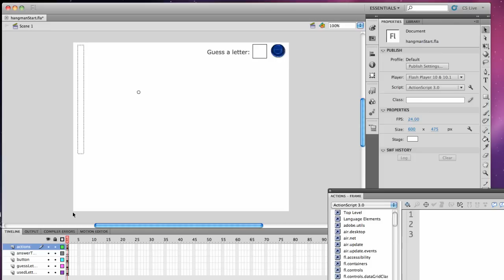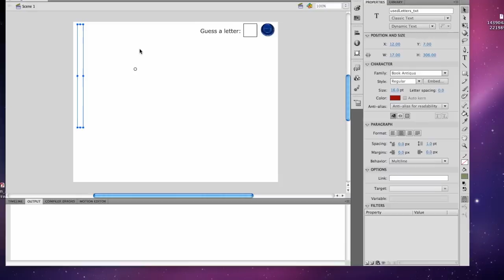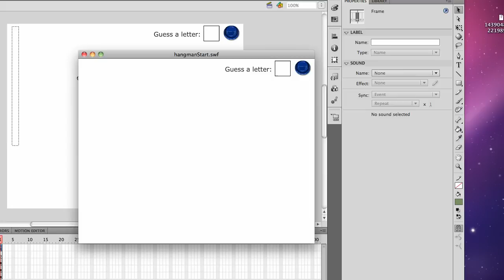merihelp.net- Actionscript hangman part 1.mp4